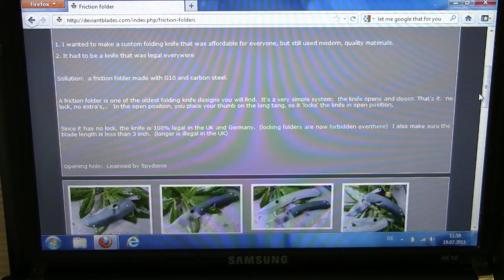Custom Knife from Belgium: Chinese Friction Folder by Filip De Leeuw (Deviant Blades)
Filip De Leeuw (Deviant Blades) is a very talented knife maker from Belgium. The concept behind the friction folders is to make an affordable custom knife that is legal in virtually every country.